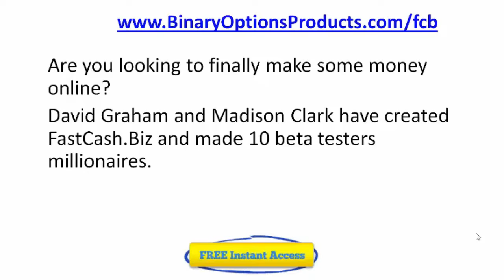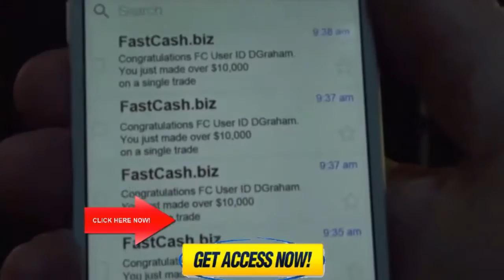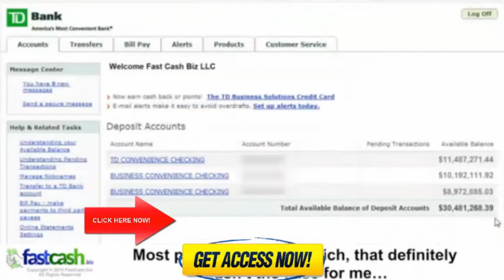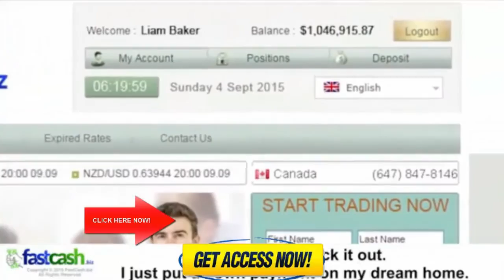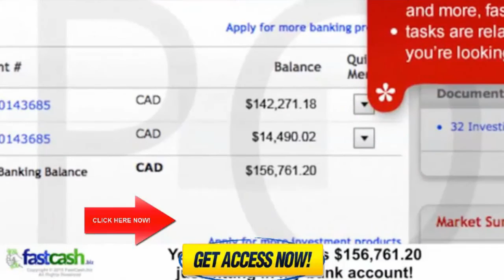FastCash.biz Software Review - David Graham And Madison Clark's FastCash.biz Scam Review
Does FastCash.biz really work?

This FastCash.biz scam review takes a look at David Graham and Madison Clark's FastCash.biz software. The information about this program make One Hundred Percent common sense if you are seeking to get ahead financially. Too many folks remain in lousy jobs their whole career and also never ever obtain their financial dreams. You do not need to be one of these folks

David Graham and Madison Clark clearly explain why their program can transform your financial future. If you are sick of not earning exactly what you deserve or if you cannot stand your work or your boss then the FastCash.biz is your answer.

Do not hang around any longer to start on your path to financial success. Look at the FastCash.biz and make some modifications today. Doers do as well as watchers watch. Get out there and be a doer.

and is not intended to provide financial advice. We do not and
cannot give Investment Advice. You accept full responsibilities
for your actions, trades,profit or loss, and agree to hold the
creator of this video and any authorized distributors of this
information harmless in any and all ways. We make no representations
regarding the legality of access to or use of this product, website
or its content in any jurisdiction.  Not all services offered through
this website or product are permitted for use in all countries

The high degree of leverage can work against you as well as for you. Before deciding to invest in foreign exchange you should carefully consider your investment objectives, level of experience, and risk appetite. The possibility exists that you could sustain a loss of some or all of your initial investment and therefore you should not invest money that you cannot afford to lose. You should be aware of all the risks associated with foreign exchange trading, and seek advice from an independent financial advisor if you have any doubts.

US citizens please take care to insure that the broker you are
choosing is in compliance with the CFTC. 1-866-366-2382

Any income claims made are not typical. The majority of those that use this system make no money at all. We have not recorded
the actual results of users of this system and make no claims as to your ability to accomplish these income claims.  In many cases
actors have been used in our videos and Norbert is actually a pen name utilized to preserve privacy.